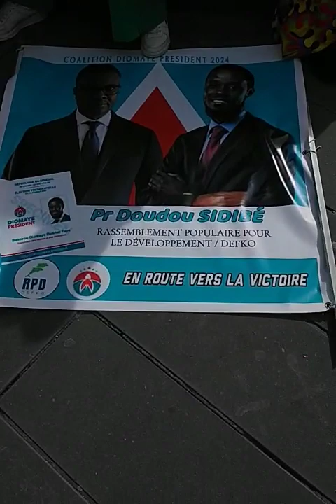Une manifestation le 16 mars 2024 place de la République à Paris